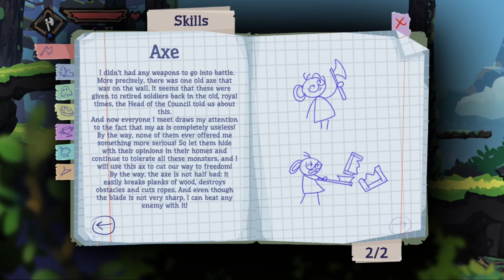Just Axe is just masterful. | Review & Analysis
I'm just a big fan of Just Axe.

A game key was provided by the publisher.